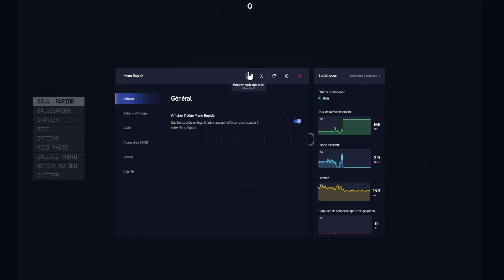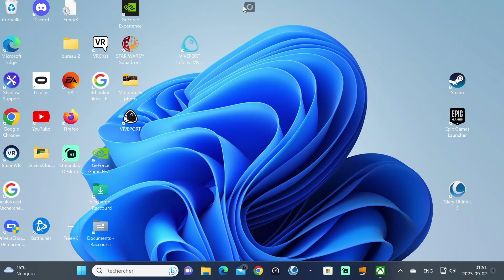Jean-Luc Picard adventure